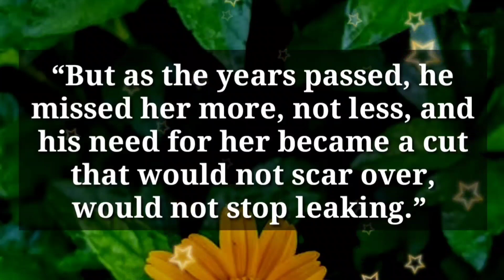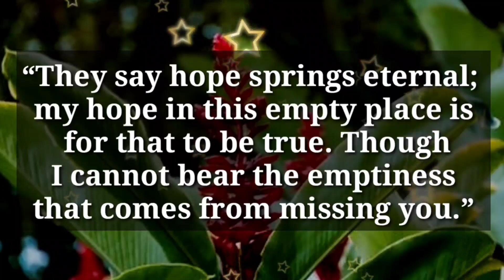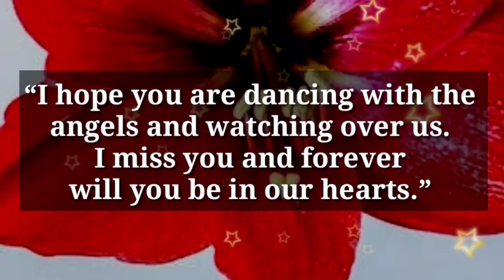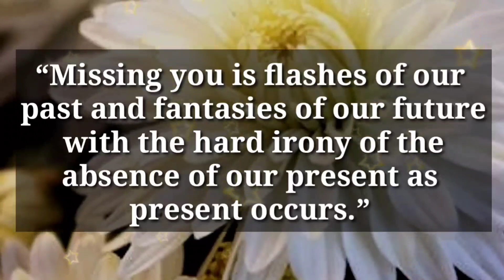DM to DF 💌❤️ // I'm looking at you right now...💕🌟🌹💫😁💞